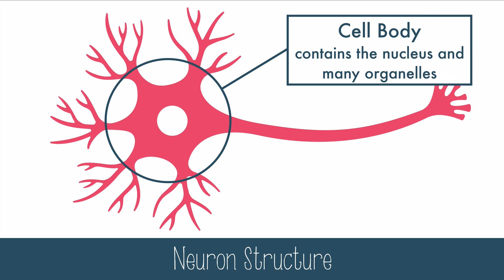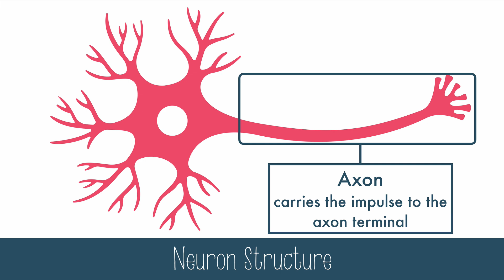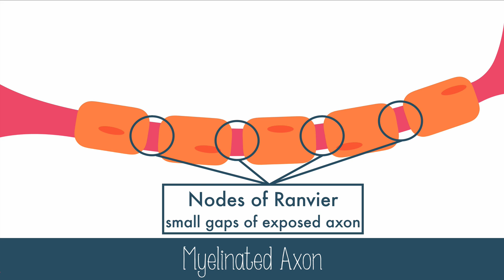Neuron Structure and Function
Learn about the structure and function of neurons (the cell of the nervous system) in this video!